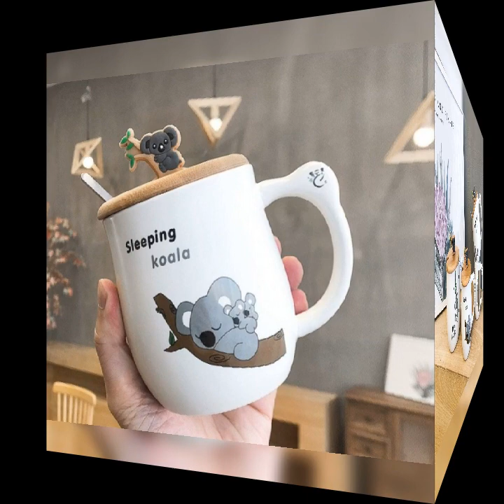Koala mug with lid large capacity mugs creative drinkware tea cups